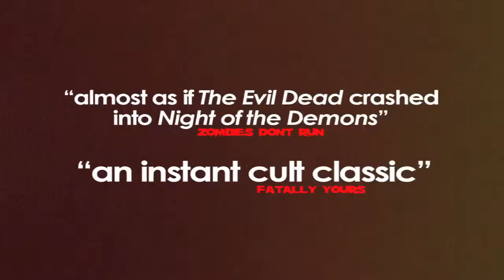NIGHT OF THE PUNKS 2010 Trailer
"Night of the Punks" is screening at Thriller! Chiller! Film Festival, Oct. 21-23, 2011 in Grand Rapids, Michigan.

In this 80's style horror flick, a small town punk band, The Brain Deads, are heading to their first out of town gig. The venue's all but deserted, the club promoter's a sketchy creep, and the band is soon to be in a fight for their lives. A few power chords and teenage angst aren't going to be enough to survive this night. Expect blood & ooze, over the top, classic horror style, hilarious moments, sex, drugs, and rock n roll.

Features two actors and two crew members who are Michigan born artists.